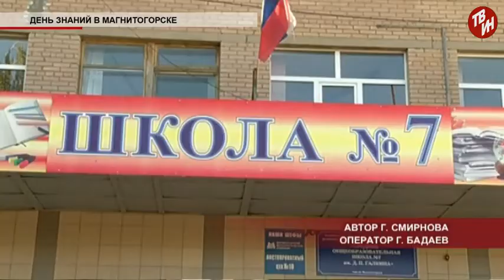Время местное День знаний в Магнитогорске - Торжественная линейка в школе № 7